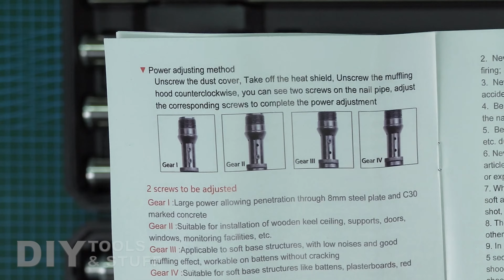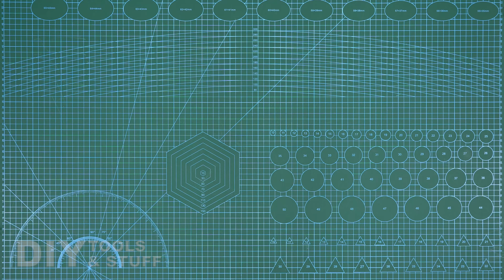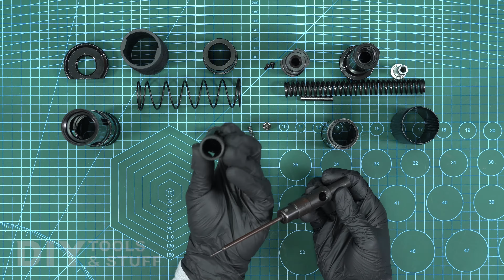Testing Ceiling Artifact Manual Steel Nails Tufting Gun Punch Nails Concrete Nails KEELAT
Testing and Unboxing
Keelat Ceiling Artifact Manual Steel Nails Tufting Gun Punch Nails Concrete Nails

Just visit my YouTube Channel for more DIY Tools and Stuff Video

Other Related Videos Link:
other Tools here the link: